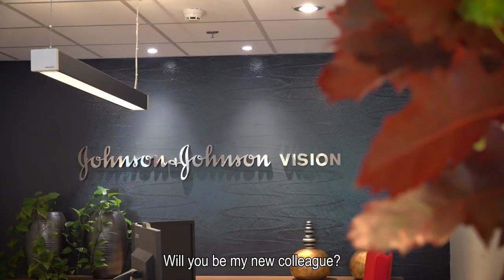working at johnson&johnson vision via randstad in groningen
You can apply right away through Randstad! You can find job vacancies at Johnson&Johnson Vision here:

Topics in this video:
0:08 - daily tasks
1:20 - what makes this job enjoyable?
1:36 - why work at Johnson & Johnson Vision?
2:21 - the onboarding process and growth opportunities
3:10 - working through Randstad

*working at johnson&johnson vision*
Paola, Max, and Galyna share their experiences working at Johnson&Johnson Vision and are happy to take you through the process. This way, you can get a taste of the atmosphere and see if this company is the right fit for you. If you have any questions, the contact person listed in the job posting will be happy to assist. Applying is not something you do alone; we're here for you!

*waarom werken bij johnson & johnson vision?*
J&J Vision, also known as AMO Groningen, is part of an extensive American corporation. In our Groningen branch, the focus is on the production of intraocular lenses. These lenses are surgically implanted by doctors in patients with cataracts. Within the organization, there is an atmosphere of both camaraderie and a strong work ethic. Johnson & Johnson places significant emphasis on maintaining high-quality standards, and for that reason, strict quality requirements are placed on all employees.